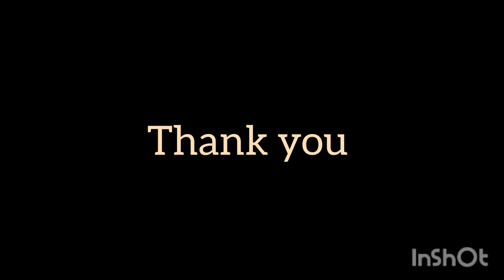Ayurveda Day Quiz Session | Ahalia Ayurveda Medical College Hospital | National Ayurveda Day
Quiz Session conducted by our students on behalf of National Ayurveda Day Celebrations.!!